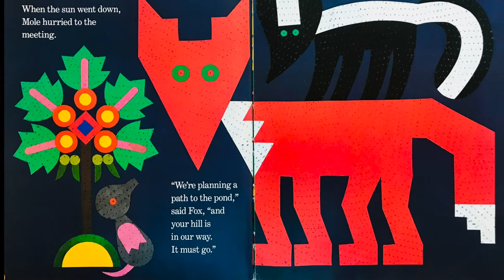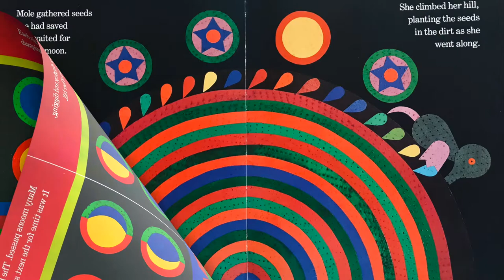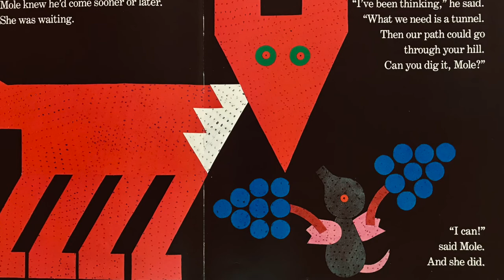"Mole's Hill" by Lois Ehlert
Mole's Hill - Audiobook for Readalouds and Storytimes
By Lois Ehlert
Narrated by Hailey Mowen